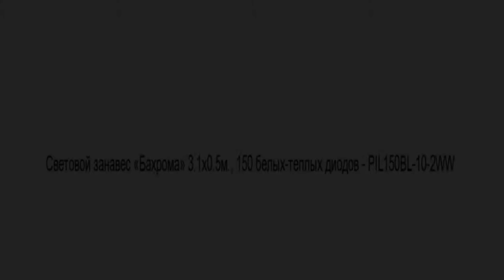Световой занавес «Бахрома» 3 1х0 5м , 150 белых теплых диодов PIL150BL 10 2WW